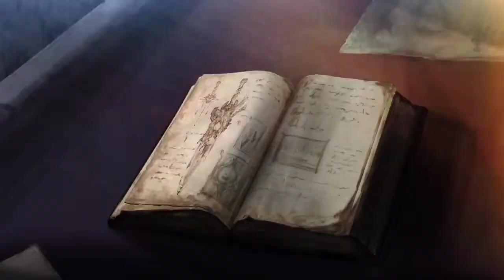SOULCALIBUR VI (Ps4 XB1 Launch Trailer)